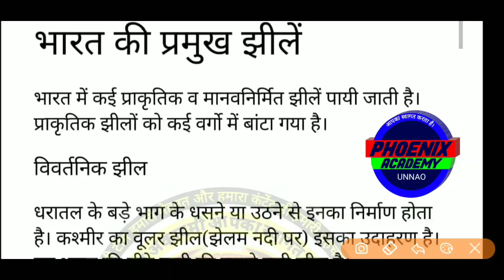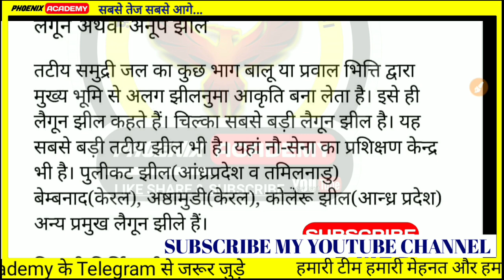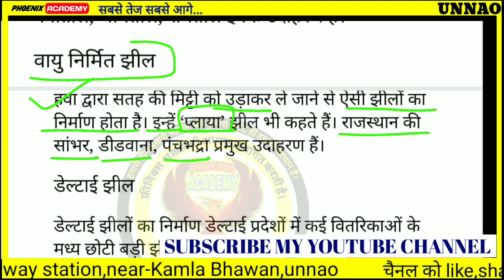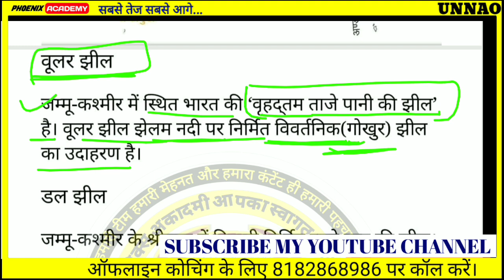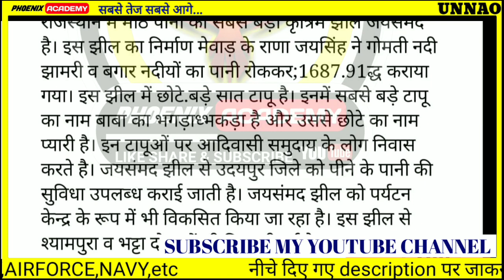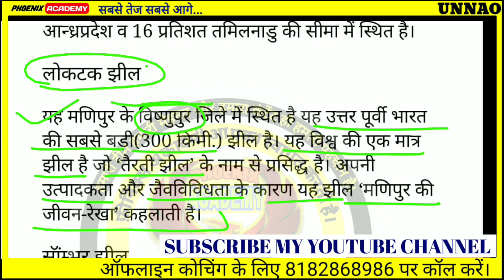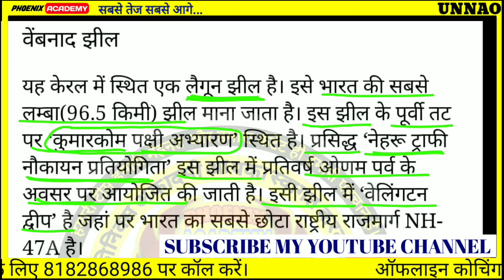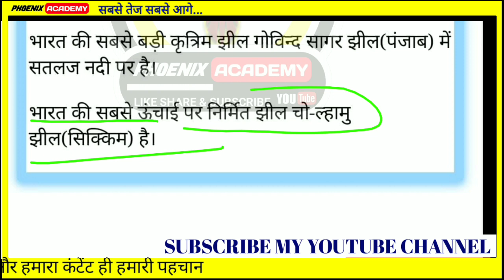भारत की प्रमुख झीलें उनसे संबंधित प्रमुख तथ्य